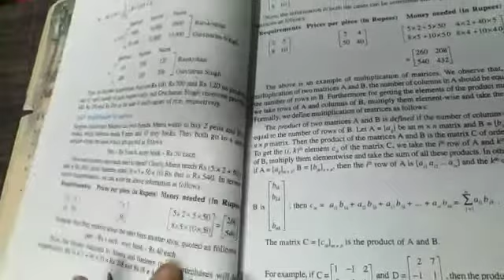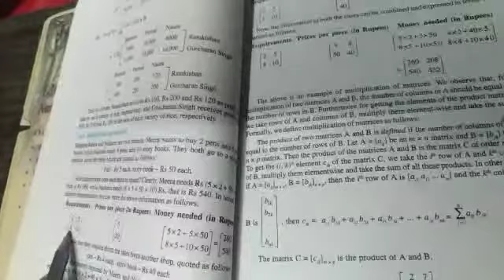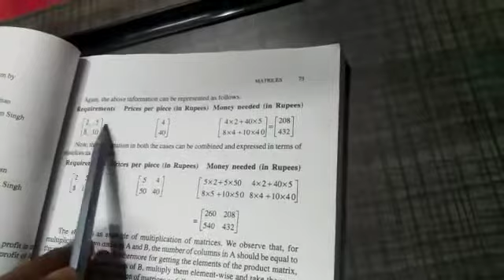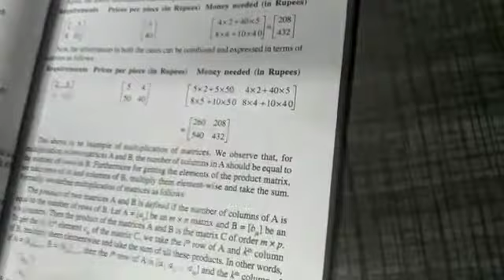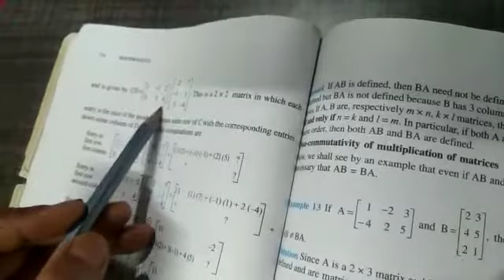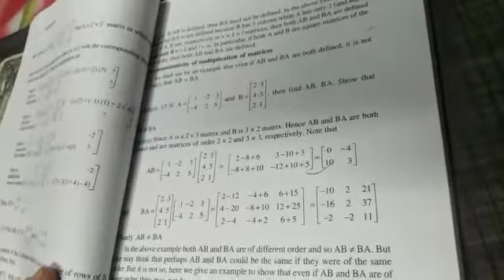Class 12th, maths ex 3.2(multiplication of matrices)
Video from Urja Sachdeva